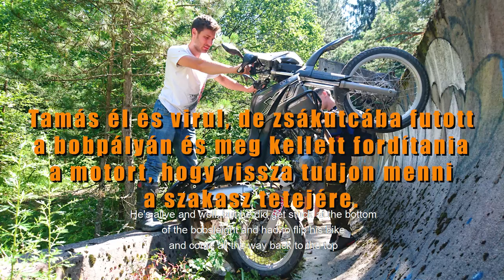Elhagyatott BOBPÁLYÁN Motorral - Szarajevó | Balkán Túra #5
Motorok:
KTM 950 Adventure S (2005)
KTM 690 Enduro R (2013)
Kamera: GoPro Hero4 Silver
Audio: Zoom H1 / GoPro hang

♫Music♫
Reflection - Broken Elegance

KTM  KTM 950  KTM 990  LC8  KTM Adventure  KTM 950 Adventure  Motocross  supermoto  akrapovic  akra  akrapovic sound  KTM akrapovic  WP suspension  Touratech  heed crashbar  ktm heed  Rallyraid  ktm rally  offroad  advriding  xlenduro  bigenduro  enduro  xladventure  motorcycle  riding  gopro zoom H1  gopro hero4  hero  advbike  dakar  rallybike  urbex  brembo  dirtbike  exploring  motovlog  city riding  Tisza  Szeged Suncity  Hungary  Hun  Vattás  Magyar  Magyarország  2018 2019